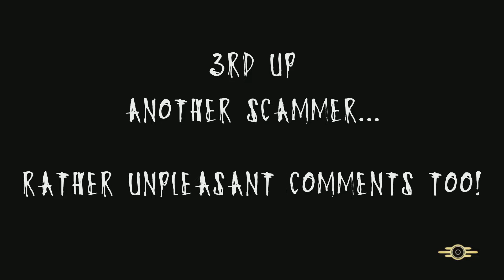Fallout76 PvP - TippinCyder, GreenGairE, SA-V69....9-0!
Good few hours in wasteland.  3 scammers clapped. 1 threatening a DDOS attack and all butt-hurt!